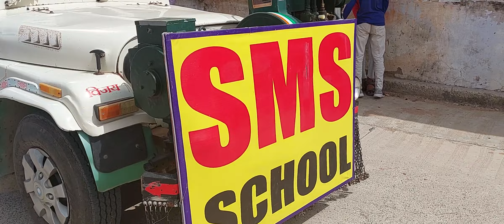SMS SCIENCE SCHOOL UDAIPURWATI @SMS SCHOOL ने निकाली छापोली गांव मे शानदार रैली